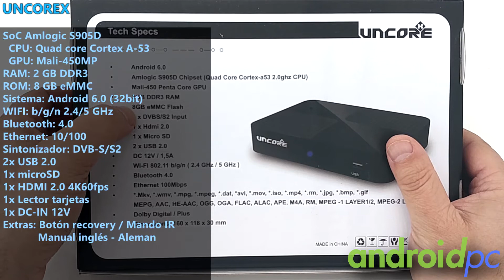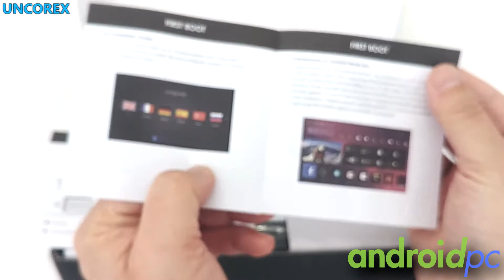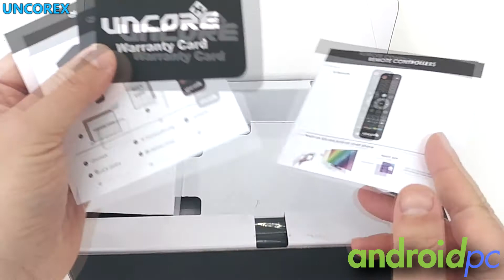Unboxing: Uncorex TV-Box Android con sintonizador DVB-S2 y SoC S905D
Hoy presentamos el unboxing del TV-Box Android UncoreX con sintonizador DVB-S2 y SoC Amlogic S905D Quad Core. Dispone de 2 GB de RAM, 8 GB ROM, Wifi banda dual, Ethernet 10/100, BT 4.0 y mando IR. Review y link de compra